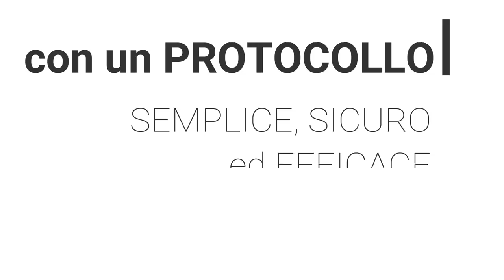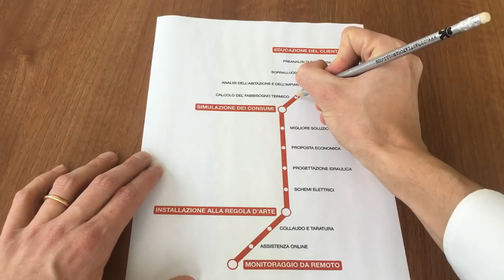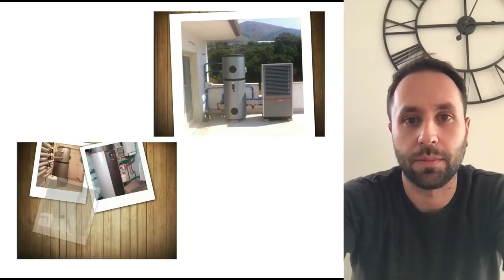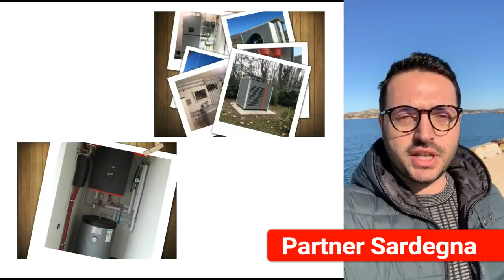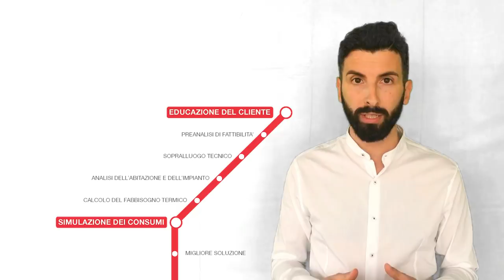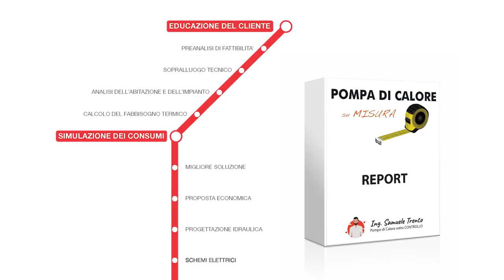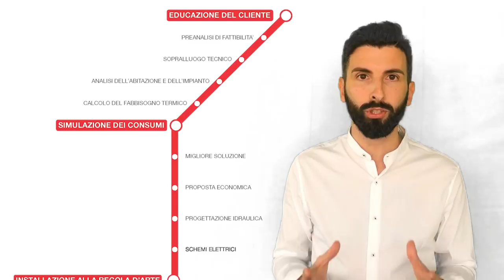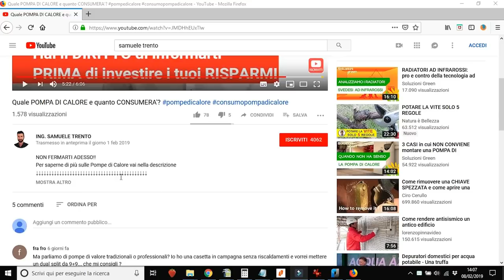Come scegliere la Pompa di Calore con un metodo Semplice, Sicuro ed Efficace